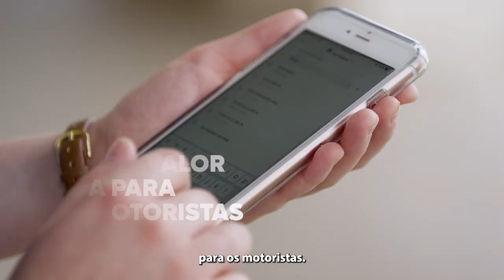Economia Solidária: o case de Araraquara | Contribuições para Planos de Governo das Cidades